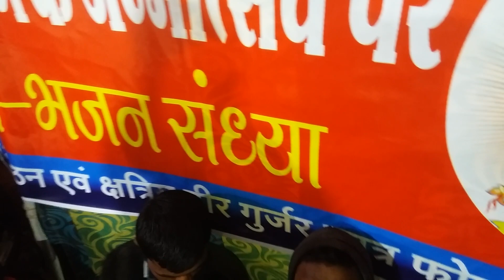गायक दैवनारायण गुर्जर बरूधन & हनुमान विजयपुरा का धमाका 2018 / भोजराज गुर्जर or सोजी गुर्जर नाचे